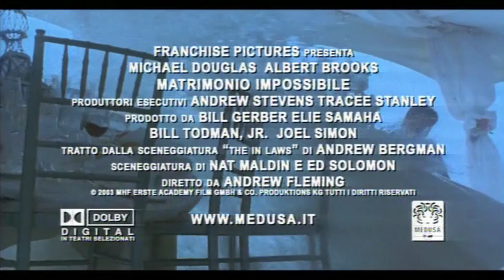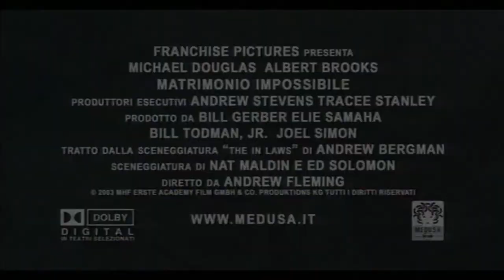MATRIMONIO IMPOSSIBILE (2003) | Trailer italiano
Matrimonio impossibile (TheInLaws) è una commedia d'azione del 2003 diretta da Andrew Fleming con Michael Douglas, Albert Brooks, Ryan Reynolds, Lindsay Sloane. La pellicola è un remake del film Una strana coppia di suoceri (The In-Laws) del 1979 di Arthur Hiller con Alan Arkin e Peter Falk.

La tranquilla esistenza del podologo Jerry Peyser è letteralmente sconvolta dall'incontro con il futuro consuocero Steve Tobias. Quest'ultimo, temerario funzionario della Cia che trascorre le sue giornate schivando pallottole e incontrando pericolosi trafficanti d'armi, lo coinvolge suo malgrado in una serie di avventure mozzafiato in giro per il mondo.

© Medusa Film - 2003